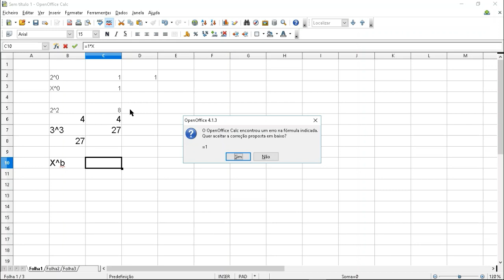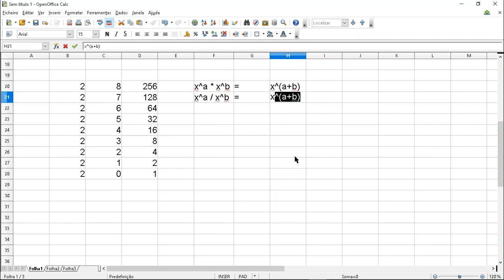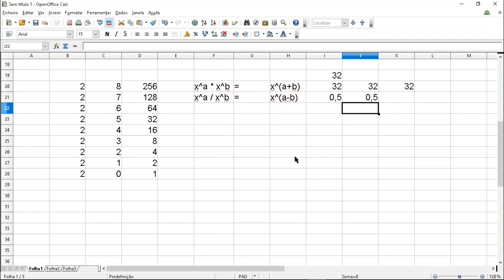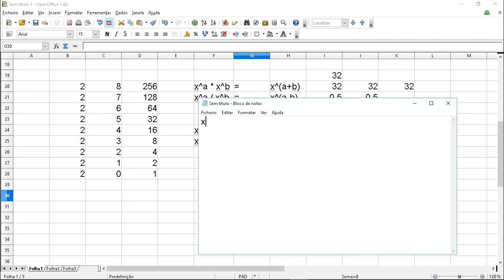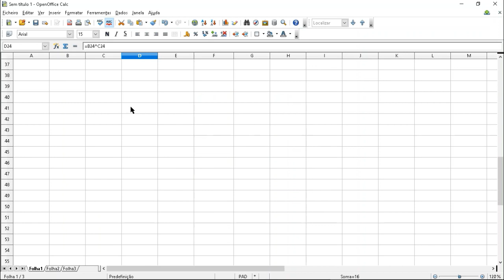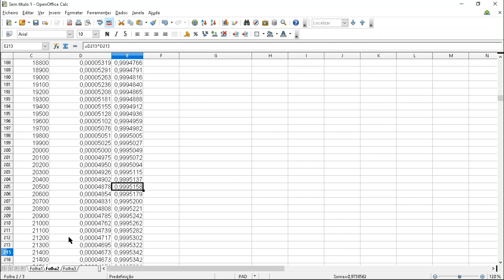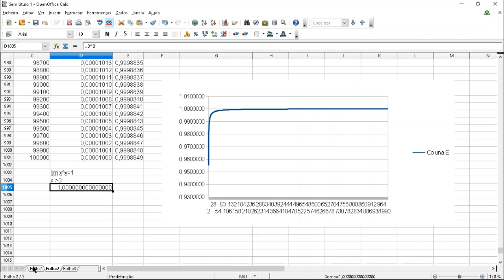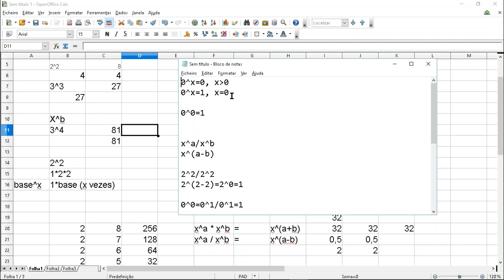Porque Um Número Elevado a Zero é Um? Quanto é Zero Elevado a Zero? Porque 2^2=1*2*2?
Porque a exponenciação não é bem o que imaginam? Porque é que todos os números elevados a Zero dão Um? E quanto será Zero Elevado a Zero? Isso é explicado neste vídeo, bem como qual é o elemento fantasma da Exponenciação.

A matéria é básica mas fala de coisas que muitos nunca chegaram a aprender. Tive de explicar isto antes de explicar conversões entre números binários em decimais, e outros, nos cursos de Programação. Foi também o 1º vídeo a inaugurar a lista de vídeos de Matemáticas. [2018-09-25]